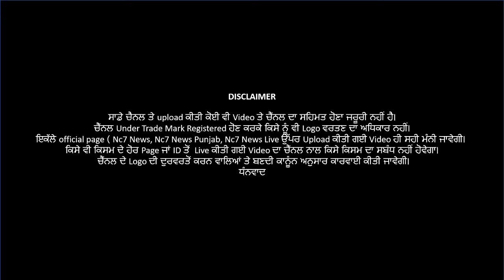Delhi ਚ ਪੰਜਾਬੀਆਂ ਦੀ Entry ਬੰਦ || Nc7 News